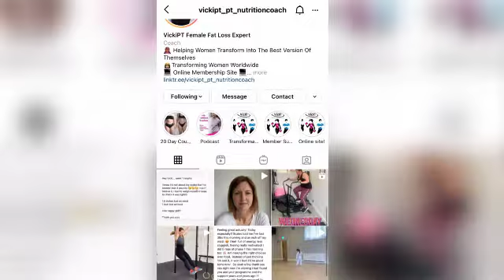Episode Three - Mindfulness and Mentality